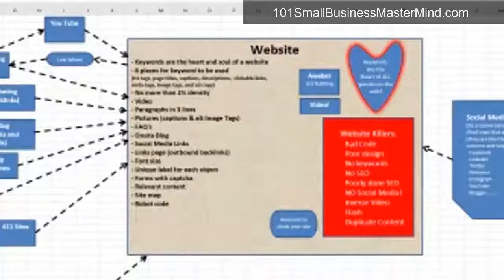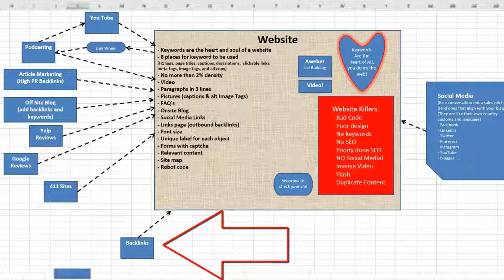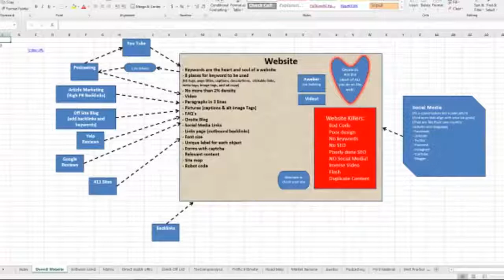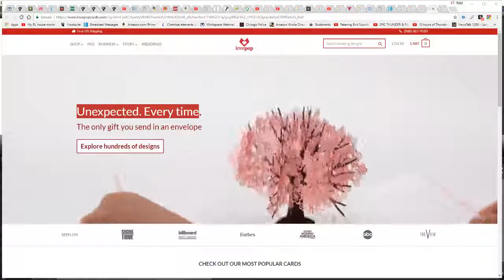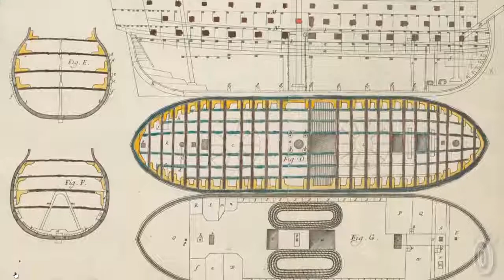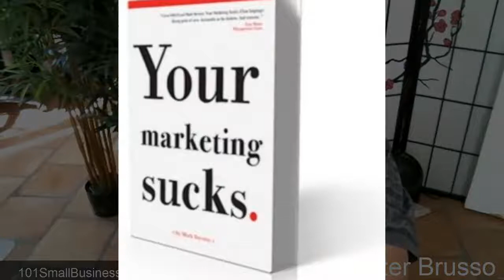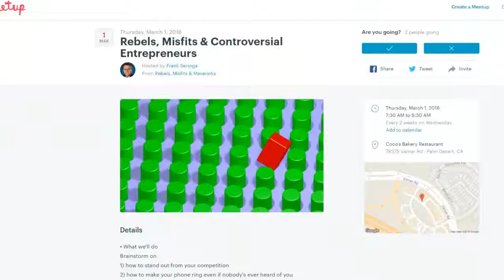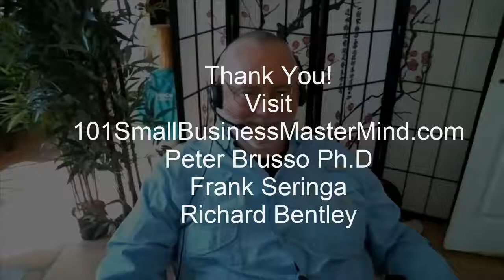Podcast 87 Love Pop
Here we discuss what a good website needs, Frank does a great twin on lovepop cards, and more!
Time code

Start 0:00
2:11 to 9:38 What a website needs
9:38 to 40:22 Twin (this week in the news)
41:05 to Fractured biz tale